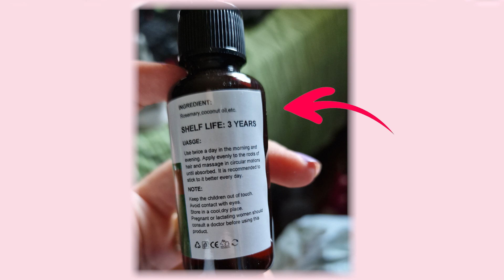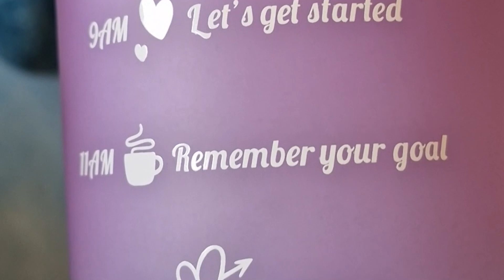TEMU HAUL affare o fregatura? 😬 *opinione brutalmente onesta*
🎁 per ottenere 3 prodotti gratis guarda il video
✨ per ricevere un pacchetto buoni da 100 € scarica l'app da questo
🎁 Usa il mio codice【afy31742】per ottenere uno SCONTO extra del 50% nell'app!!! (per i nuovi utenti)